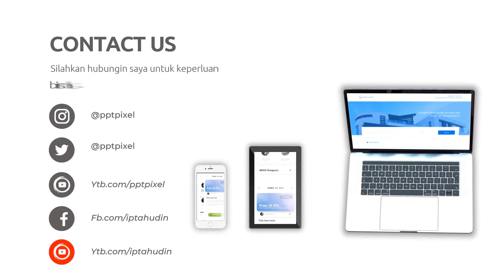Video promosi restoran,Video promosi travel,Jasa pembuatan video promosi online shop,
Jasa Edit Video Promosi / Video promosi restoran,Video promosi travel,Jasa pembuatan video promosi online shop, atau

Daftar Isi
00:00 - Cara Edit Video Iklan Video promosi teknologi, Video promosi startup,
00:10 - Contoh Iklan Promosi Jasa pembuatan video promosi vlog
00:30 - Contoh Video Promosi Video promosi produk alat musik, Video promosi produk elektronik
00:40 - Contoh Konten Branding Video promosi produk perlengkapan kendaraan, Video promosi produk alat-alat kecantikan
00:50 - Cara Promosi Video promosi produk alat-alat kebersihan, Jasa video promosi produk peralatan taman